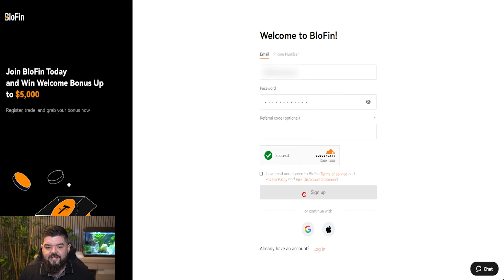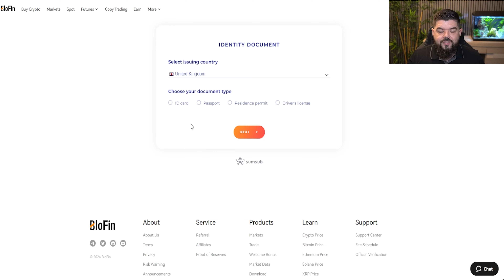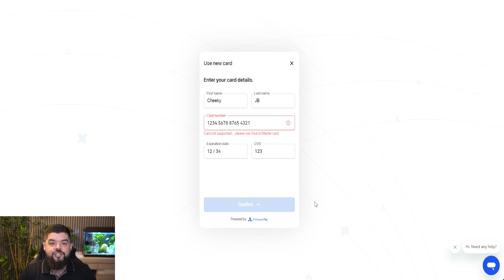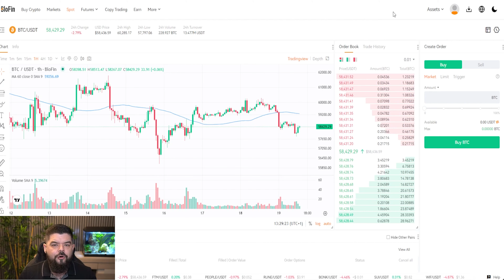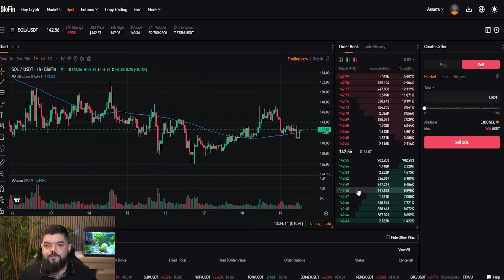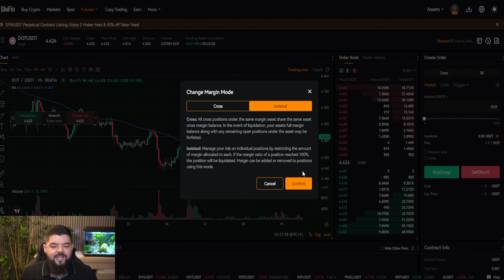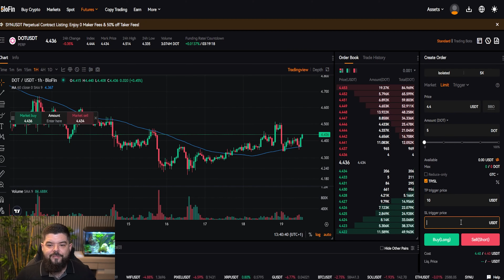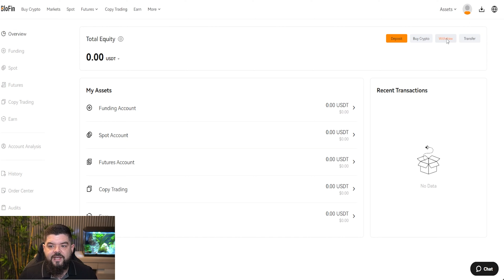How To Trade On BloFin [Complete Beginners Guide]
Full Guide: How To Trade On BloFin (Complete Beginners Guide)

New to BloFin? This comprehensive guide walks you through everything you need to know to start trading on this innovative crypto exchange. From creating an account and verifying your identity to understanding different order types and using advanced trading tools, we've got you covered. Learn how to navigate the BloFin platform, manage your risk, and make informed trading decisions. Whether you're a beginner or looking to enhance your trading skills, this video is your essential resource.

CRYPTO EXCHANGES

HARDWARE WALLETS

FREE DISCORD

TIMESTAMPS

00:00 Welcome
00:32 How to Create a BloFin Account
01:55 Ensure Your BloFin Account is Secure
02:45 How to Complete Optional KYC on BloFin
04:40 How to Navigate The BloFin Exchange
05:11 How to On-Ramp & Off-Ramp Fiat on BloFin
07:02 How to Buy & Sell Crypto on BloFin
13:54 How to Leverage Trade on BloFin
18:50 How to Deposit & Withdraw USDT & USDC on BloFin
22:27 Our Conclusion